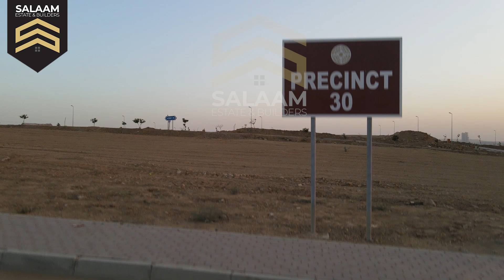precinct 30 bahria town karachi | Precinct 30 rates, possession, Construction status | Salaam Estate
Bahria Town Karachi Precinct 11.
Bahria Town Karachi Precinct 10 B.

Bahria Town Karachi Precinct 20  Golf city.

Bahria Town Karachi   Precinct 63 . and all Bahria Town precincts

Saif Ullah
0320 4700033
Rana Farooq
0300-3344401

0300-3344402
Usama Abu Bakr
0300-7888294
Hussain Memon
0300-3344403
Usman Ali Matyana
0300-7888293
Muhammad Waqas
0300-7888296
Safdar Bhatti
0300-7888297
Usman Saddique
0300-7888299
M. Arslan Zafar
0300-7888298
Wasim Raja
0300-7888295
M. Zeeshan
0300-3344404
Rana Waqas
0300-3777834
Waseem Nayab
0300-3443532